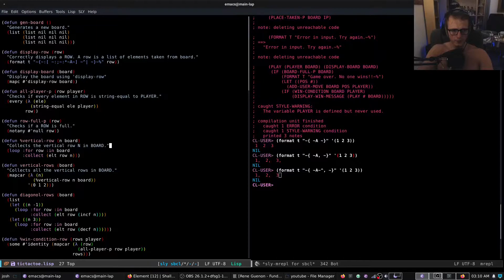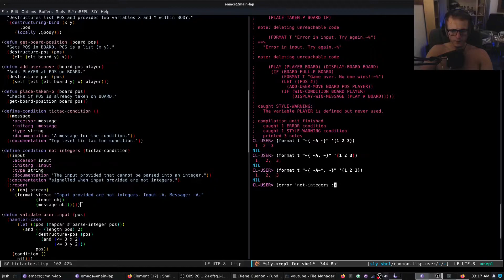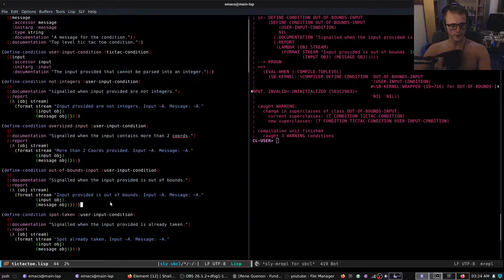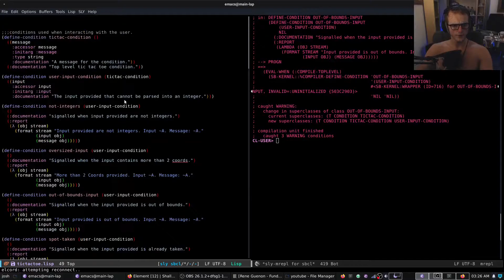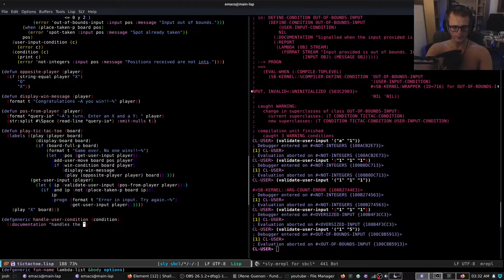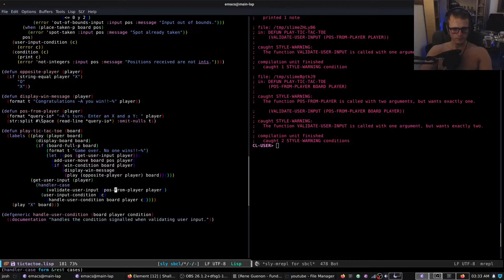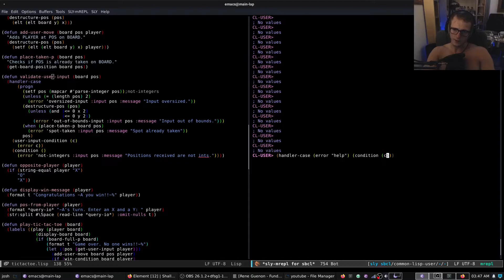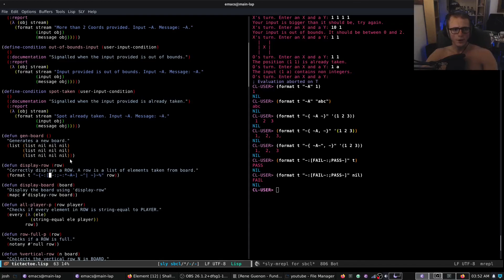Common Lisp by Example: TicTacToe (pt2)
In this video we refactor the code a little and make use of Common Lisp's incredible condition system, we also touch on the use of methods. At the end I finally explain the mystery format string that I use to display the board.

Here are some links useful links to help increase your understanding.

Format:
tilde-left-bracket